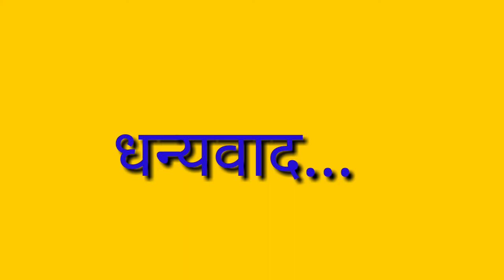December 6, 2017